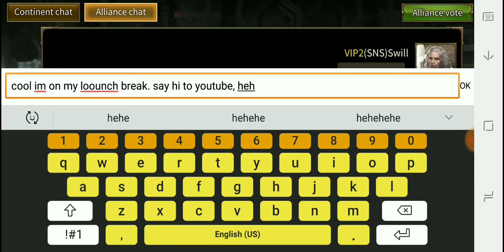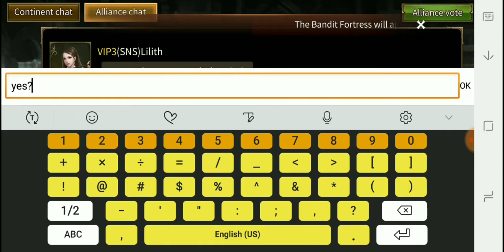Rise of Civilization | way to the top